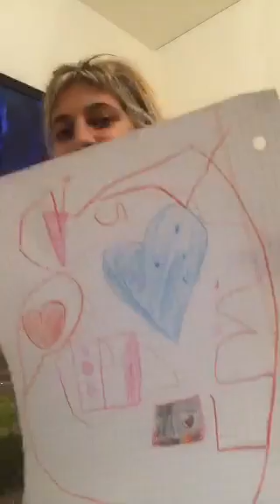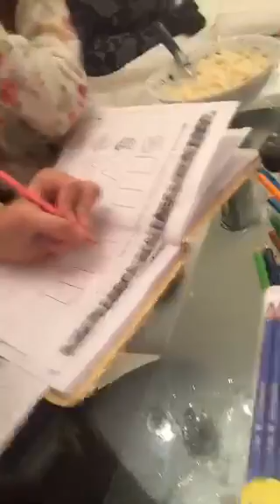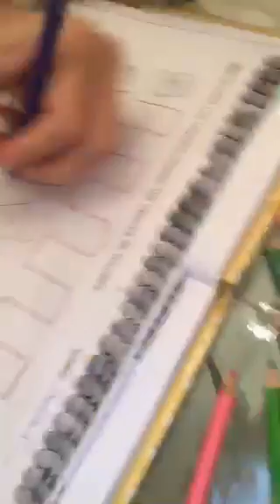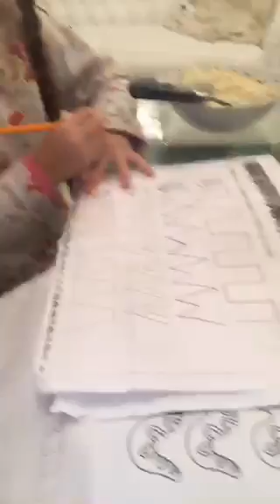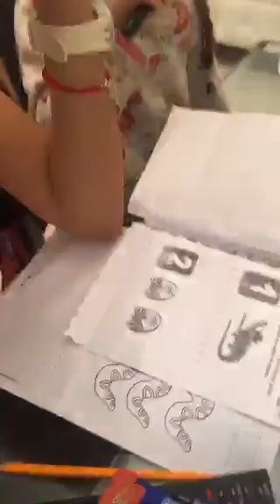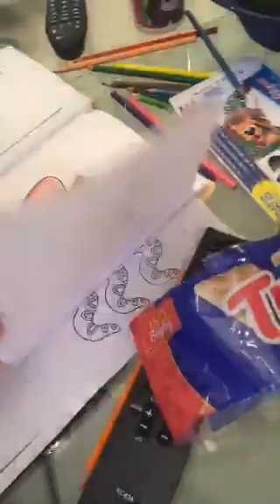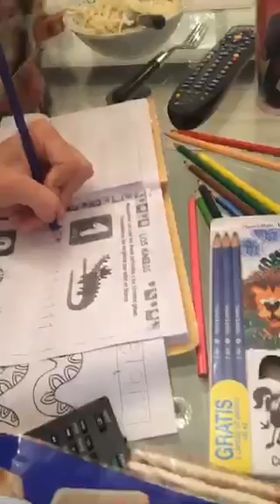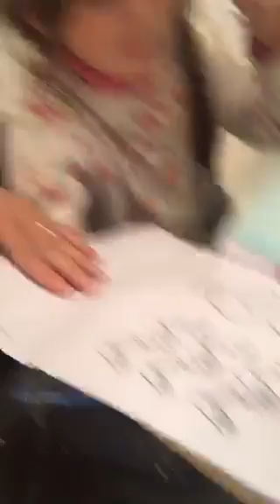"Cocinando Guacamole" - Periscope de Marian Farjat - 08/05/16